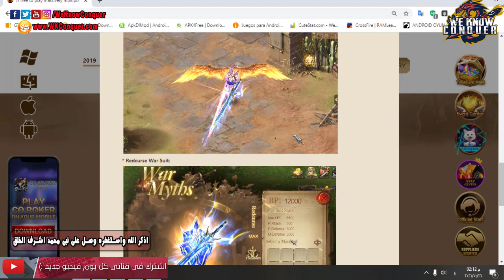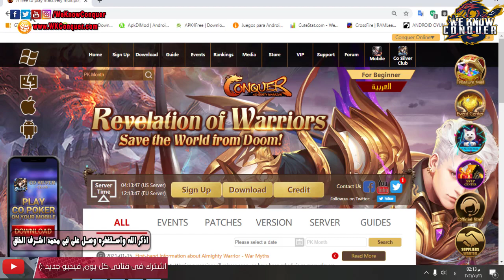ورجعت ورير (محارب) من تانى بعد 5 سنين - كونكر اون لاين 2021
- شرح شامل عن التحديث الورير الجديد 2021 – كونكر اون لاين
لا تنسى زيارة موقعنا
تابعنا يومياً للمزيد من الشروحات